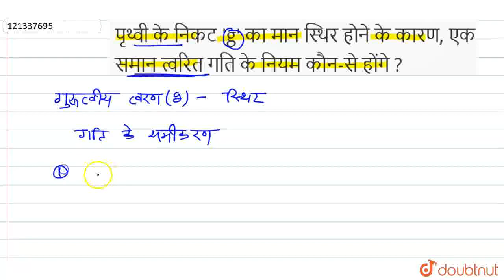पृथ्वी के निकट \'g\' का मान स्थिर होने के कारण, एक समान त्वरित गति के नियम कौन-से होंगे ? | CLAS...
पृथ्वी के निकट \'g\' का मान स्थिर होने के कारण, एक समान त्वरित गति के नियम कौन-से होंगे ?
Class: 9
Subject: PHYSICS
Chapter: ग्रुत्वकर्षण
Board:UP Board

👉 Have Any Query? Ask Us.